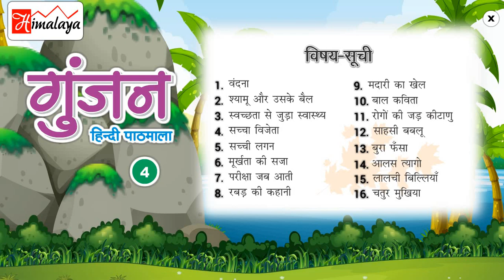दिव्यम गुंजन हिंदी भाग 4 पाठ 1 वंदना